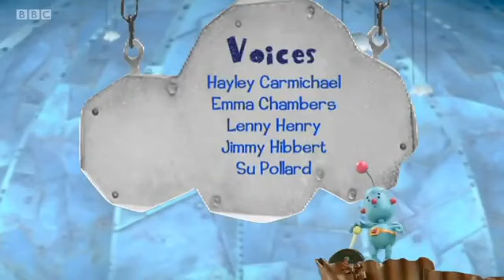Little Robots Season 2 Episode 5 Spotty Rules